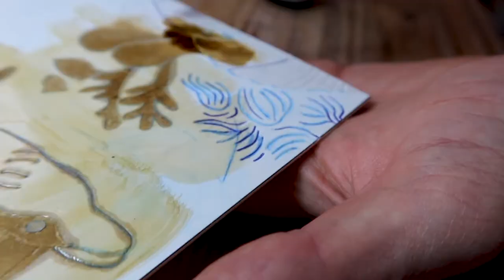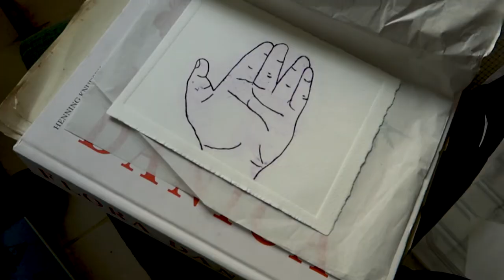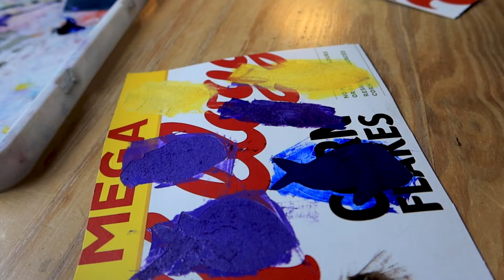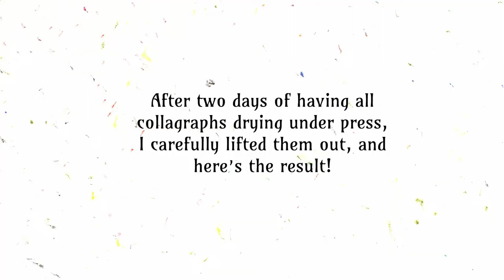3 Days of Printmaking 🐟🐟🐟 Collagraph Print Process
This video is a distillate of three days of printmaking - more than 30 hours went into creating these 5 unique collagraph plates and 10 prints.
Enjoy the slow process and the ASMR sounds of paper being transformed into art!

00:00 Start
00:03 Tracing sketch
01:06 Transferring motif to collagraph plate
02:37 Engraving/cutting first plate
04:28 Sealing collagraph plate
05:12 Preparing other plates
06:33 Tearing paper
07:20 Coloring in plates
11:40 Pulling plate and paper through etching press
11:55 Continuing work on the other plates
14:53 The final results